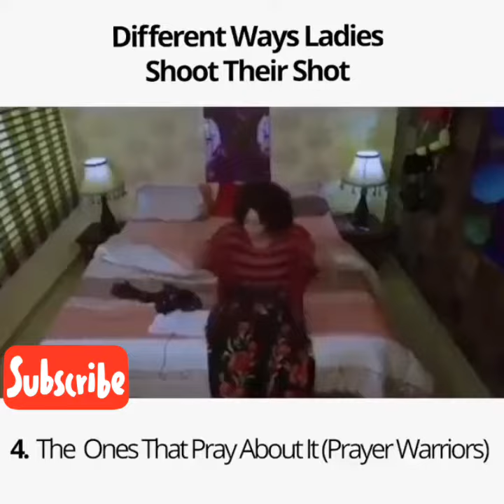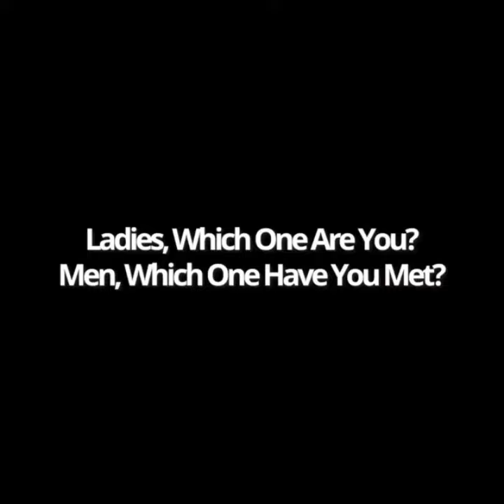Different ways ladies shoot their shot || Comedy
Different ways ladies shoot their shot. So hilarious